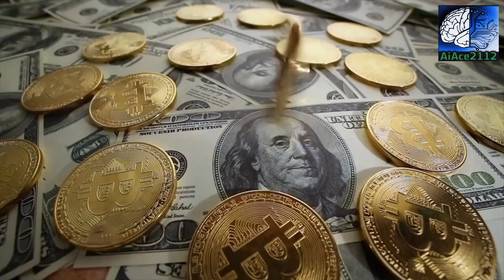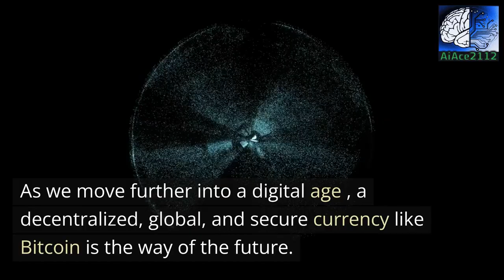The Rise of Bitcoin: Revolutionizing the Future of Crypto with Ai Technology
In recent years, Bitcoin has become a buzzword in the world of finance and technology, with its value skyrocketing and gaining widespread adoption. It is a decentralized digital currency that operates without a central authority, making it immune to government interference and manipulation. The potential for Bitcoin to revolutionize the future of currency is becoming increasingly evident, and it is quickly transforming the way we think about money.

In this video, we explore how Bitcoin came to be, why it is so revolutionary, and what the future holds for this groundbreaking technology. We discuss the advantages of using Bitcoin over traditional currency, including lower transaction fees, greater privacy, and faster transactions. We also delve into the potential impact of Bitcoin on the global financial system and the ways in which it could benefit individuals and businesses alike.

Whether you're a seasoned investor or just curious about the world of cryptocurrency, this video is a must-watch. Join us as we explore the rise of Bitcoin and its potential to revolutionize the future of money.